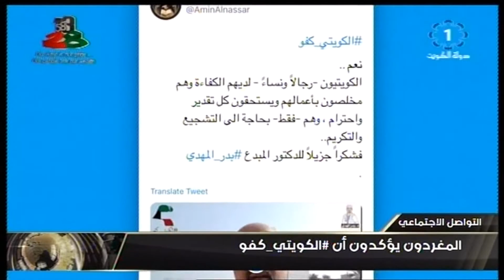المغردون يؤكدون أن